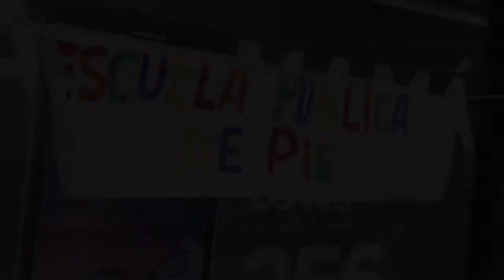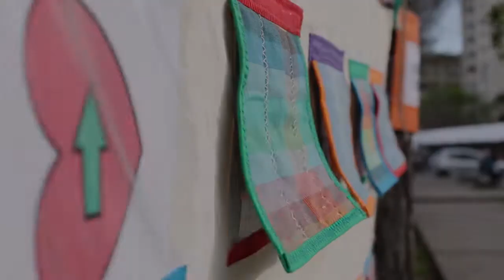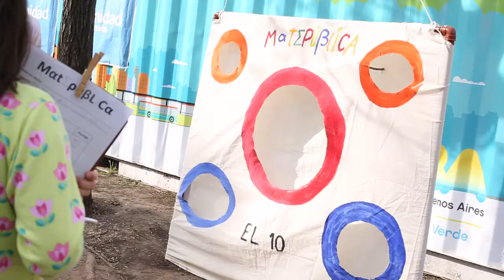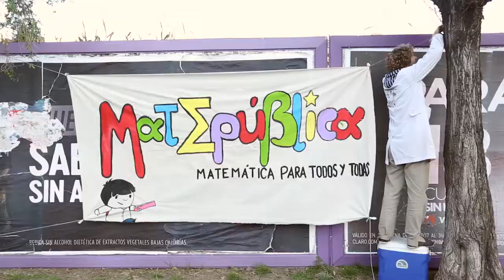Matepública Revista Tema Uno